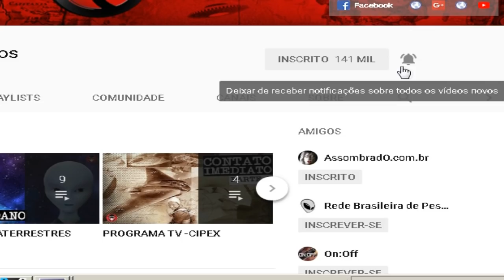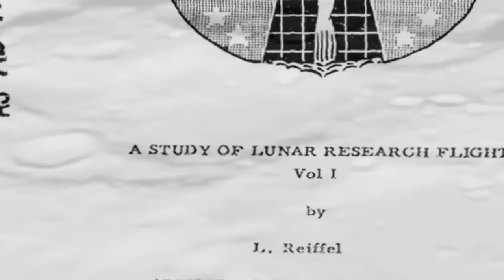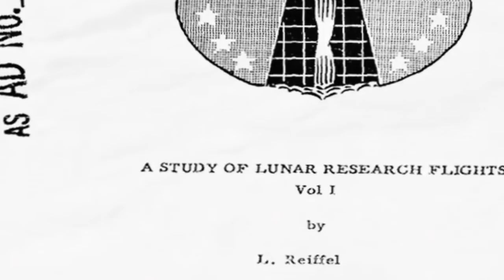Força Aérea dos Estados Unidos e Projeto Bomba Lunar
Os Estados Unidos planejavam explodir uma bomba nuclear na Lua como uma demonstração de força diante da União Soviética durante a Guerra Fria, de acordo com relatórios. Assustados pelo sucesso dos soviéticos, em 1957, com o lançamento do primeiro satélite artificial do mundo, o Sputnik, os americanos desenvolveram um projeto secreto chamado "Projeto A119". Segundo o jornal britânico The Telegraph , o dispositivo nuclear seria lançado de um local desconhecido. A detonação da bomba provocaria um enorme flash de luz que poderia ser visto da Terra.

Trabalhos Digitais - Parceiro do canal Oades Farley